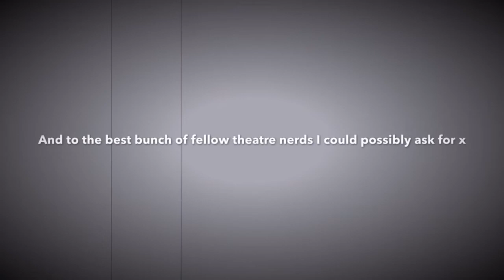SLGGS Virtual Choir - You Will Be Found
Our most ambitious attempt at a virtual choir yet! Musicals Choir performing "You Will Be Found" from the musical Dear Evan Hansen. Solos, parts, over six minutes long and all from the confines of being in lockdown! It is also accompanied by a rather lovely video made by Amelia C of life in the choir, behind the scenes footage and some thoughts about being in the ensemble!